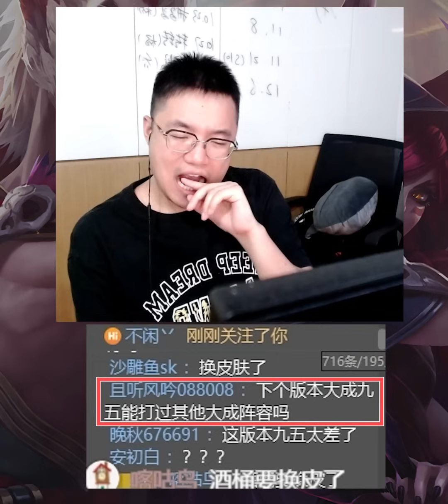阿北S10试玩感受，个人评分超过S9？【林小北聯盟戰棋S10云顶之弈】 金铲铲之战 | 英雄联盟云顶之弈 Teamfight Tactics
如果看完对您有帮助
这是对我们最大的支持